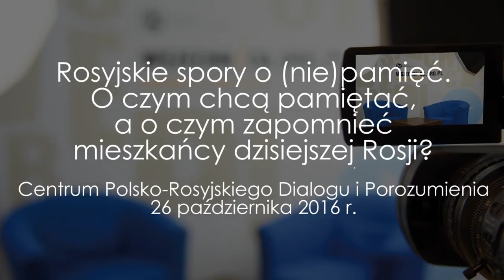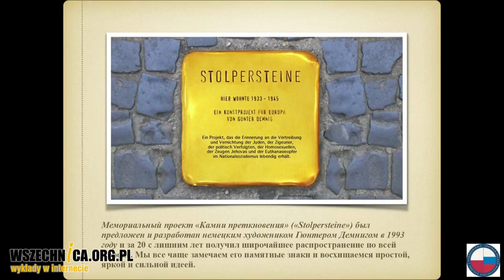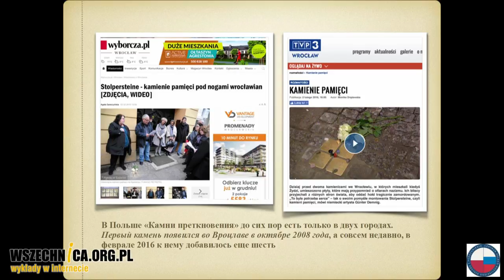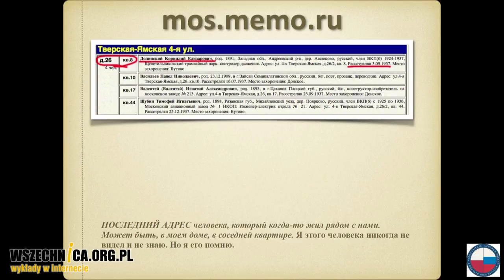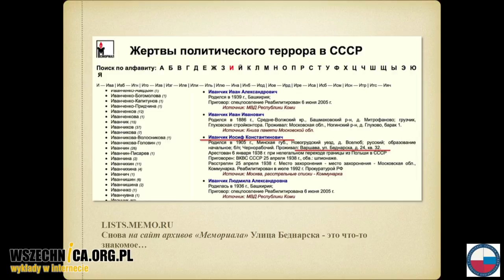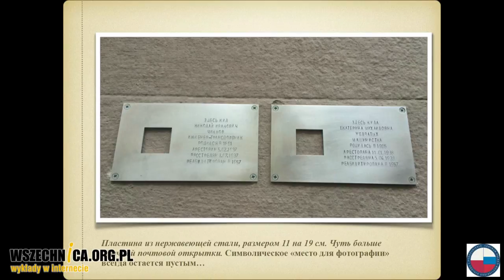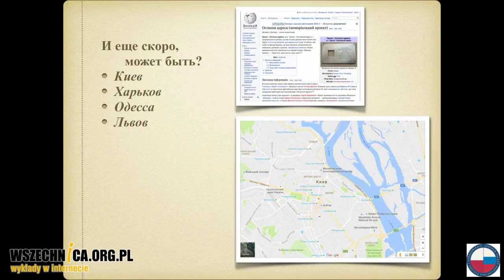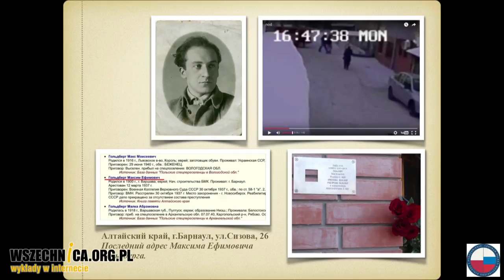Rosyjskie spory o (nie)pamięć - Bogumił, Parchomienko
Spotkanie zorganizowane przez Centrum Polsko-Rosyjskiego Dialogu i Porozumienia, [26 października 2016 r.]

Projekt "Ostatni adres" to oddolna rosyjska inicjatywa społeczna, której celem jest upamiętnienie ofiar terroru komunistycznego. O działalności organizacji w kontekście innych projektów dotyczących pamięci i polityki historycznej władz Rosji dyskutowali twórca projektu Siergiej Parchomienko oraz Zuzanna Bogumił, badaczka zajmująca się pamięci historyczną. Spotkanie poprowadził Maciej Wyrwa.

Dyskusję otworzyła prezentacja Siergieja Parchomienki, który opowiedział o powstaniu i realizacji projektu "Ostatni adres". Inicjatywa została zainspirowana przez zapoczątkowany w Niemczech projekt "Stolperstein", którego celem jest upamiętnienie ofiar nazizmu. W jego ramach w bruku umieszczane są kostki z mosiężną tabliczką, zawierającą podstawowe informacje o ofierze. Rosyjscy aktywiści realizujący projekt "Ostatni znak" montują swoje tabliczki na murach domów, gdzie mieszkali ludzie zamordowani przez reżim komunistyczny przed aresztowaniem.

Parchomienko mówił, że elementarnymi założeniami projektu są oddolność i niezależność. Aktywiści chcąc powiesić tabliczkę, uzgadniają tę inicjatywę z mieszkańcami danego domu, a nie władzami. Choć projekt "Ostatni adres" realizowany jest przede wszystkim w Rosji, to jego twórcy chcieliby, aby objął on swoim zasięgiem całą Europę Wschodnią. Jak mówił Parchomienko, dzieje się to już obecnie w Czechach i na Ukrainie. W tym ostatnim kraju realizacja projektu napotyka jednak na bariery, bo często jest niesłusznie traktowana jako wyraz rosyjskiego imperializmu.

Dyskusja, która nastąpiła po prezentacji Parchomienki, stanowiła rozwinięcie zarysowanych przez prelegenta problemów. Działalność "Ostatniego adresu" była porównywana z innymi inicjatywami mającymi na celu upamiętnienie ofiar totalitaryzmów, zarówno w Rosji (kult nowych męczenników) jak i Polsce (tablice Tchorka w Warszawie). Zastanawiano się w tym kontekście, jak długo uda się zachować zainteresowanie projektem. Poruszono również problem stosunku do niego władz rosyjskich, zwłaszcza w obliczu rehabilitacji reżimu stalinowskiego oraz zbliżającej się 100. rocznicy rewolucji październikowej i 80. rocznicy Wielkiego Terroru, którym mają towarzyszyć oficjalne obchody.